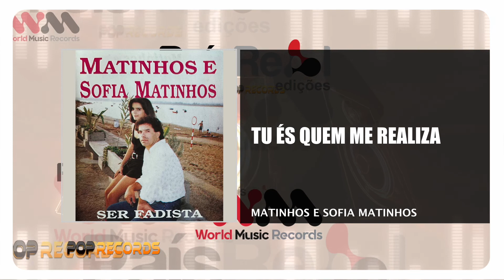Matinhos e Sofia Matinhos - Tu És Quem Me Realiza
MATINHOS E SOFIA MATINHOS
ÁLBUM: SER FADISTA
EDIÇÃO: 1990
Faça o Download ou ouça na sua plataforma digital favorita: